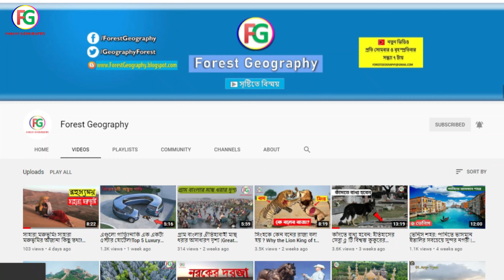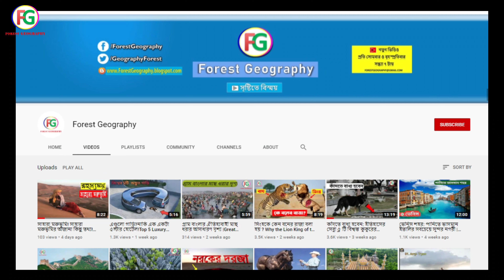রহস্যময়ী তাজমহলের অজানা কিছু তথ্য ⦿ taj mahal world heritage site || Forest Geography™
ⓘ Short Description about this Video-
⬌⬌⬌⬌⬌⬌⬌⬌⬌⬌⬌⬌⬌⬌⬌⬌পৃথিবীতে ভালোবাসার অনন্য নিদর্শন হিসেবে প্রায় চারশ বছর ধরে দাঁড়িয়ে আছে ভারতের উত্তর প্রদেশের আগ্রা’র ঐতিহাসিক তাজমহল। এর সৌন্দর্যে আজো সারা বিশ্বের প্রেমিকের চোখ তৃপ্ত হয়।এটি ইউনেস্কোর ওয়ার্ল্ড হেরিটেজ সাইট ও বিশ্বের সপ্তম আশ্চর্যের একটি। মুঘল সম্রাট শাহজাহান তার প্রিয়তমা স্ত্রী মমতাজের স্মৃতিতে এই স্মৃতিস্তম্ভটি তৈরি করেছিলেন। তাজমহল নিয়ে অনেক গল্প ও কল্পকাহিনী প্রচলিত রয়েছে। তবে এসবের বেশিরভাগেরই যথাযথ প্রমাণ না থাকলেও কাহিনীগুলো বহু বছর ধরে মানুষের মুখে মুখে রটে বেড়াচ্ছে। আজ আমরা তাজমহল সম্পর্কিত কয়েকটি রহস্যময় ও দৃঢ় কল্পকাহিনী সম্পর্কে Forest Geography র এই পর্বে জানব পৃৃথিবীর সপ্তম আশ্চর্যের অন্যতম তাজমহল সম্পর্কে।taj_mahal

Credits
Video Footage-
Picture-
google, flickr, wikipedia, google map etc.